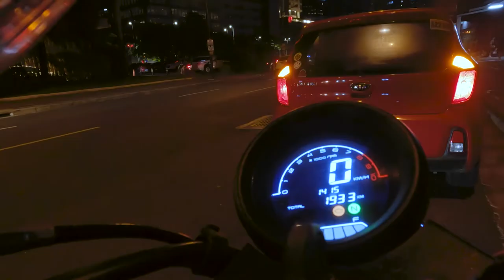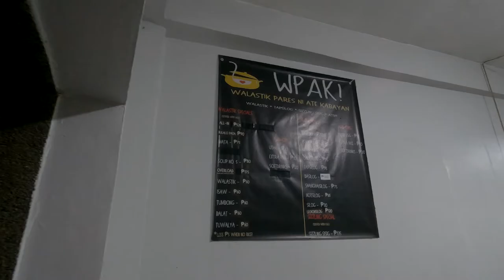Sincerely, Pierre | being unemployed, mental and physical preparation for work, vlog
Starting a new chapter in life isn't like reading a new chapter in a book. It requires mental and physical preparation. So let me take you on my 3 day preparation for a new chapter in my life!

stay safe guys! xx

Music by STUDIO BEYOND - Flutter, Flutter, Butterfly (with You Me and the Piano)